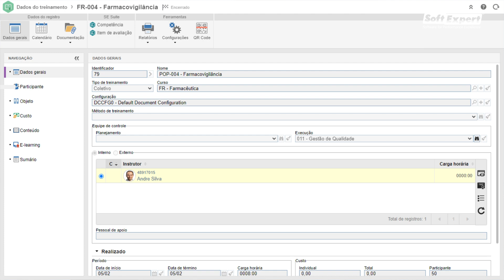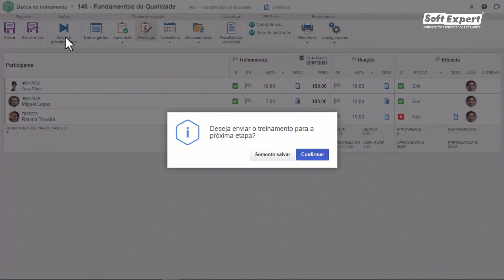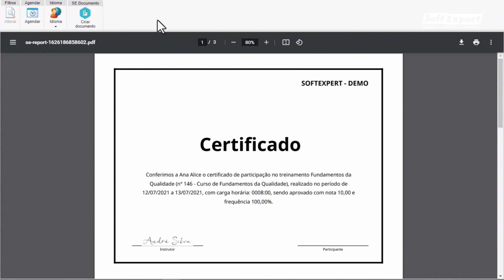Websérie Indústria Farmacêutica | Ep. 02 - Gestão de Treinamentos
O setor farmacêutico passa por mudanças a todo momento. Isso exige um programa de treinamentos contínuo e consistente, que garanta que os colaboradores estejam aptos a realizar suas atividades com agilidade e precisão. Por isso, a gestão de treinamentos desempenha um papel fundamental quando se trata de garantir conformidade, qualidade, segurança e eficácia dos produtos e processos.
Neste episódio, você vai conhecer conceitos importantes para otimizar seu processo de gestão de treinamentos. Entenda como a transformação digital contribui com o desenvolvimento da força de trabalho em sua empresa, garantindo o sucesso do negócio e a conformidade nos resultados.